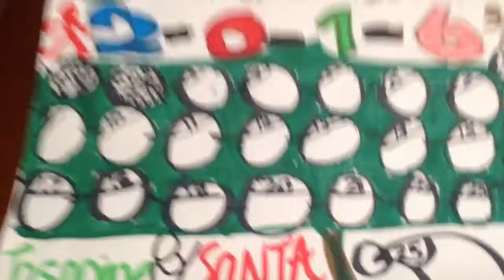( 25 Days Of Christmas 2016 ) DAY 3: Appluse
Clap your hands on Day 3 of December! It is Basketball Game Day for Haley! So we went to a far away school in Deer Creek. That is like in Passadena.
On the third day of Christmas, My true love sent to me,
Day 3: Appulse